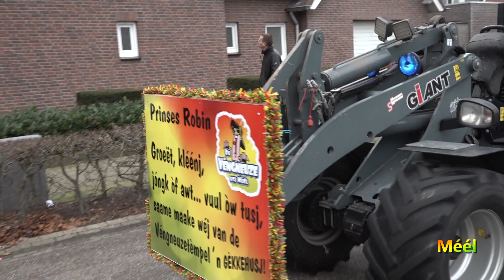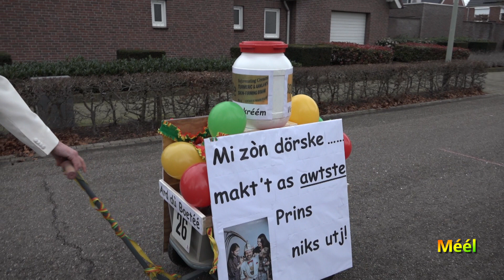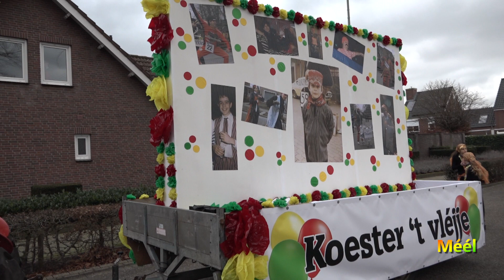Vastelaovend: Optocht Meijel 2023